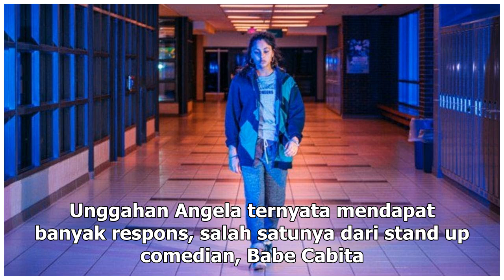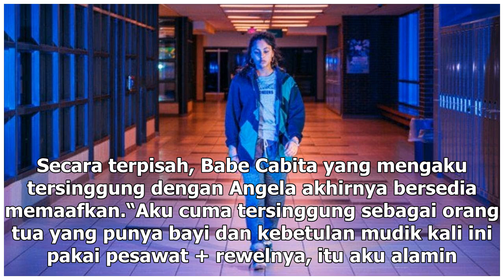Manis Studio | Heboh Pernyataan Angela Gilsha Pilih Hewan di Pesawat Ketimbang Bayi - VIVA